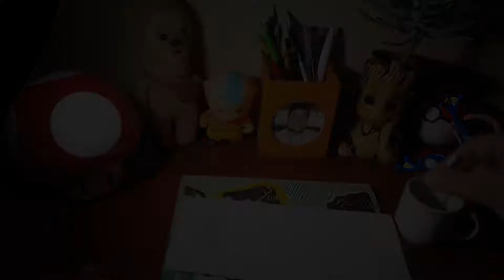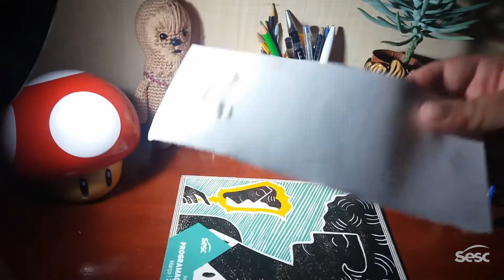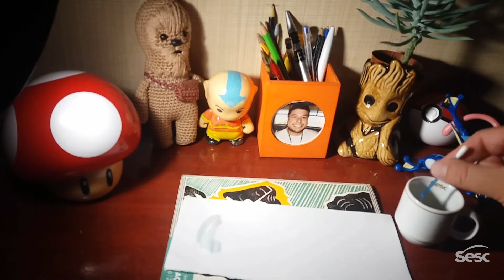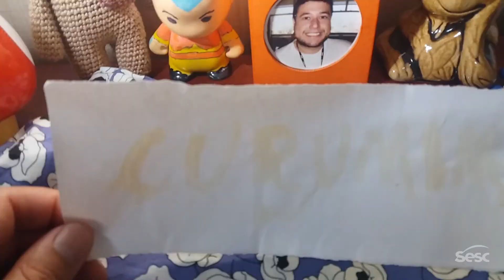DeCurumimparaCurumim | Easter Eggs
Você sabe o que são Easter Eggs? O Fernando, educador do Programa Curumim do Sesc Sorocaba, conta um pouquinho sobre esses segredos, que estão presentes em filmes, animações, livros, quadrinhos, games e tantas outras obras que gostamos...E ele ainda te convida a fazer o seu próprio Easter Egg!